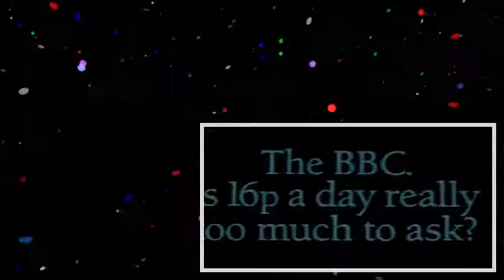John Cleese adverts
A compilation of adverts featuring John Cleese.

Basil Fawlty is back. 35 years after he last prowled the Reception area of Fawlty Towers, John Cleese's legendary comedy creation has returned to our screens for Specsavers. In Fawlty Car,.

One of many wonderful commercials John Cleese did for Compaq Computer Corporation in the mid to late '80s. A very rare find and a treasure for any John Cleese fan, these classic ads were.

Avalon Funeral Plans has launched a thought-provoking TV campaign starring John Cleese as the grim reaper. Airing from September 2017, the advert features the 77-year-old Monty Python as 'death.